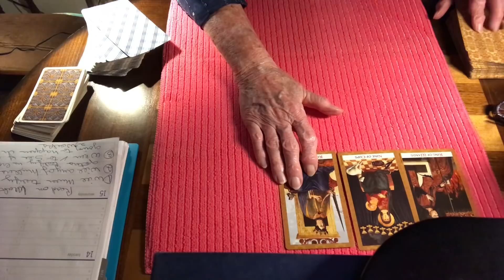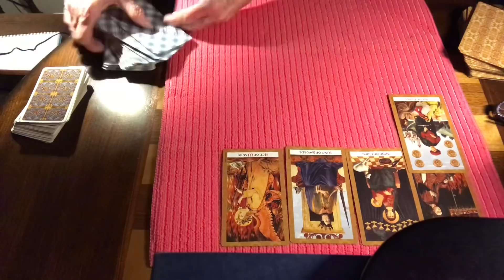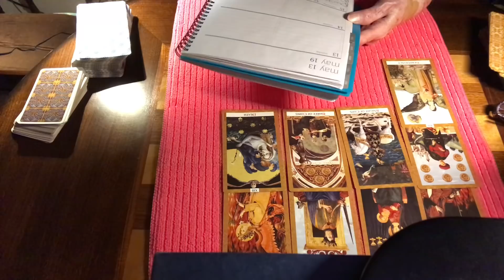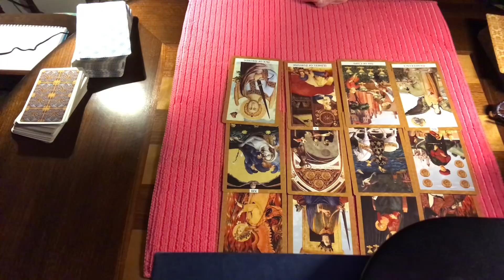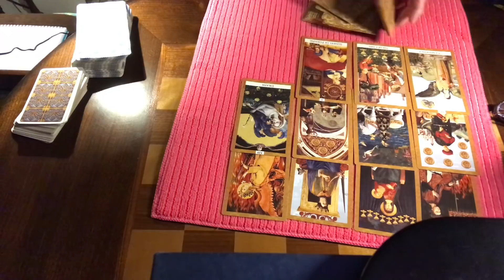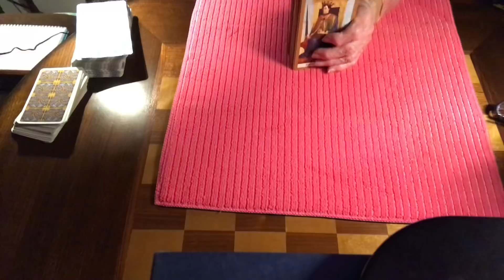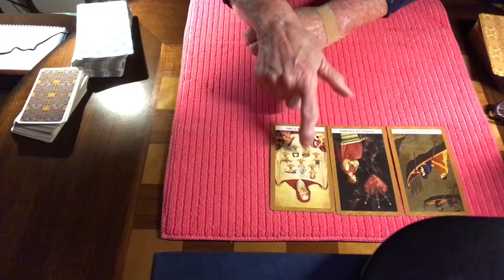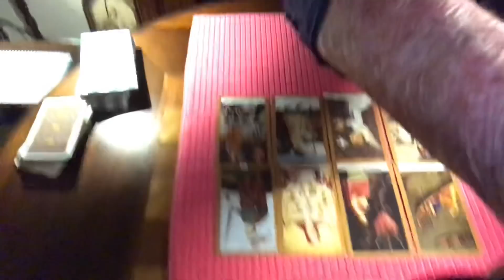MUELLER ? TESTIFY?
POLITICAL TAROT